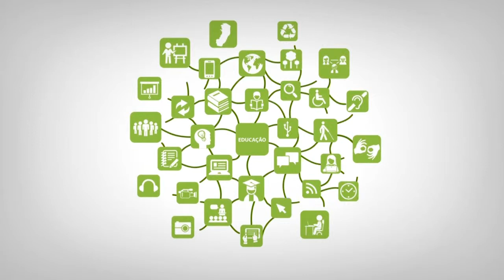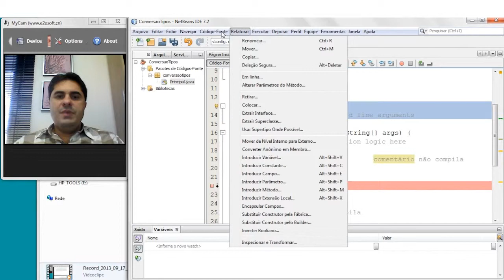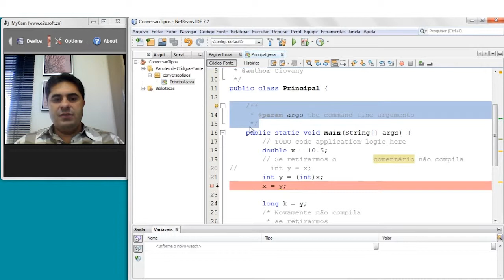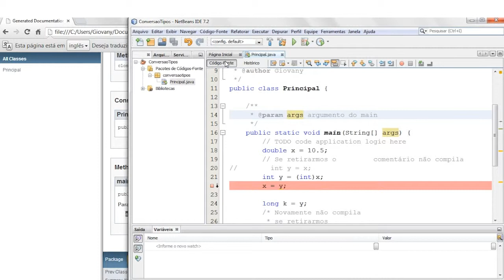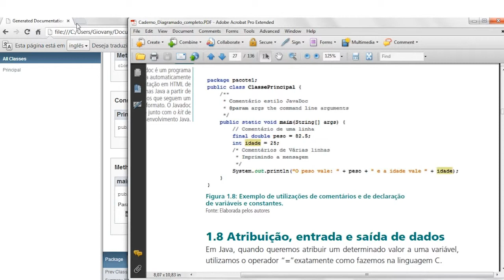Web Aula Assíncrona - 1.7 Comentários